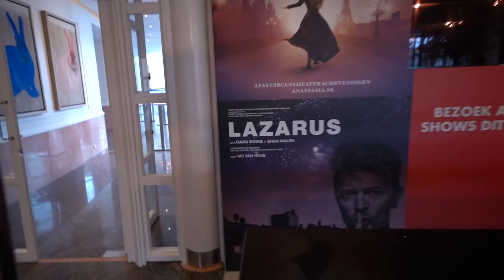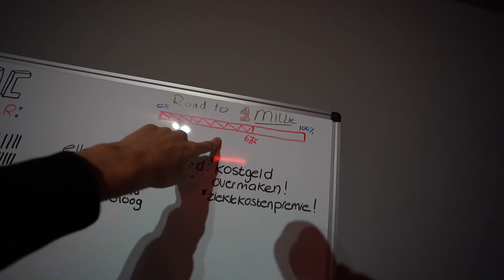HIJ VOND DEZE GRAP WEL LEUK!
●Fanmail/Producten toesturen?
2352 BB Leiderdorp